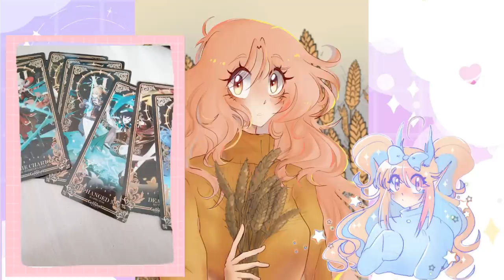Влияние хайпа на жизнь простых смертных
вы думаете я умею придумывать названия?
персонаж на фоне мой.
программа в которой я рисую клип студио
• сделать репост видео
• написать комментарий